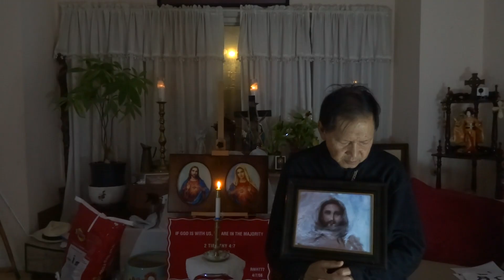RMH777 Exorcust Praying 118, AUDIO SERIES No. 6, MOTIVATION ! ! !